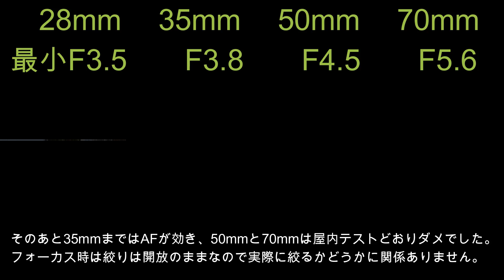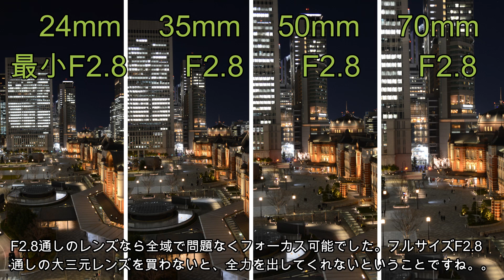ジャンクカメラ NIKON D800「シャッター切れない」購入の決め手！ヤフオクで高額落札したフルサイズ一眼レフ、動かなければ大失敗、修理可能か否か、動作検証/D4に対する高画素最強機復活なるか？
本日の動画は、NIKONの高画素フルサイズ一眼レフ、D800ジャンク品の動作検証です。ヤフオクで「シャッターきれません」と書いてあるのに25738円も突っ込んでしまいました。
D800は、当時のフラッグシップ機D4の画素数1620万に対し、高画素側の最強機として、3630万画素のセンサーを搭載して2012年に発売されたカメラです。
画像処理エンジン、AFユニット、ファインダー等はD4と共通で、伝統の丸型アイピースや左肩のターミナルも備えた準フラッグシップ機といえる仕様になっています。

NIKON D800　デジタル一眼レフ
3630万画素　FX（フルサイズセンサー）
2012年発売
ISO 100~6400（拡張50~25600）
シャッター最速　1/8000秒
Full-HD動画、ライブビュー撮影
購入場所　ヤフオク
購入価格　25738円（税抜き表示23399円）
購入時の状態
液晶バキバキ、カードスロットカバー割れ、
下部コネクターカバー欠損、アイピース周辺ヒビ
バッテリー、充電器付

ヤフオクで、「シャッターきれません」「部品取り等にいかがでしょうか」という説明で、完全ジャンクと書いてあるのに26000円近く払っています。
３万円もあれば、先代のD700なら動作品も視野に入る金額なのに、我ながら正気を疑わないでもないですが、フルサイズ高画素機ジャンクの魅力に抗えませんでした。
動かなければ過去最大ダメージ、動けば保有カメラで最高画素機となります。さあこの無謀な挑戦は、吉と出るか凶と出るか、今回は動作検証動画です。

使用レンズ
AF NIKKOR　35-70
TAMRON A16　17-50mm
TAMRON 73DN　24-70mm